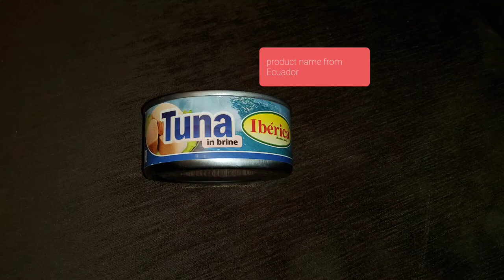Консервы Тунец iberica отзыв/canned tuna iberica review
Pleasant and completely natural canned food that comes from Ecuador. Metal packaging with a key cover. The taste is pleasant and delicate, that is, without skewing to salt or acid. The color is pink exactly with a dense structure.

Приятные и полностью натуральные консервы, что родом из Эквадора. Упаковка металл с крышкой ключом.
Вкус приятный и нежный, то есть без перекоса в соль или кислоту. Цвет розовый точно со структурой плотной.